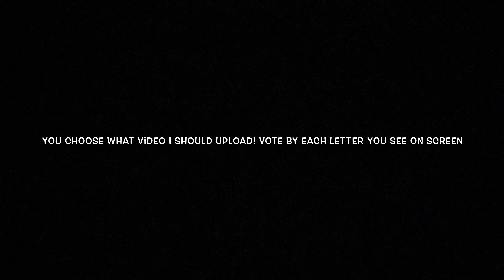Vote For Video Ideas! (Voting Closed)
I need new Friends

Yay I barely got some sleep tonight!

Also you know the drill